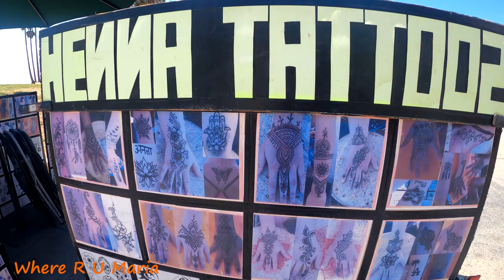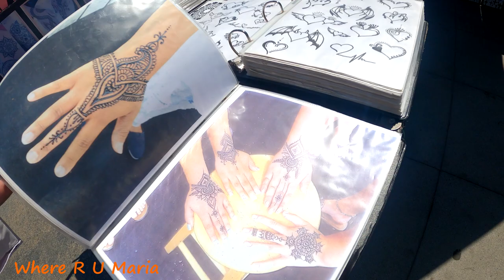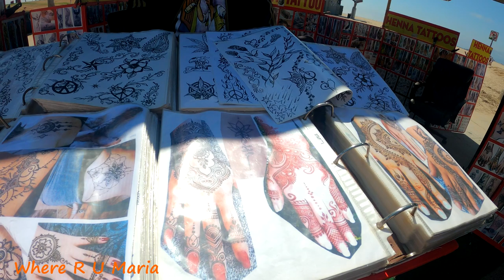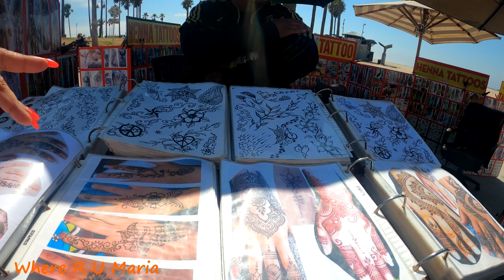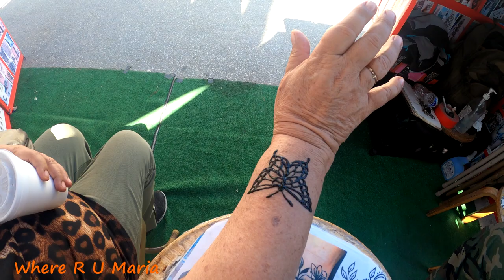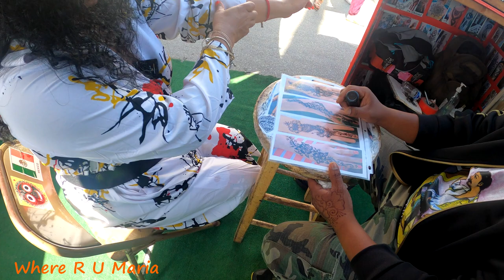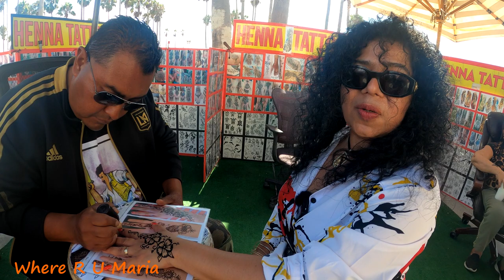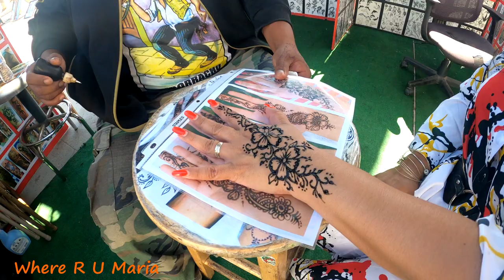I Get a Tattoo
I have always been afraid to get a tattoo but today is the day I DO IT.